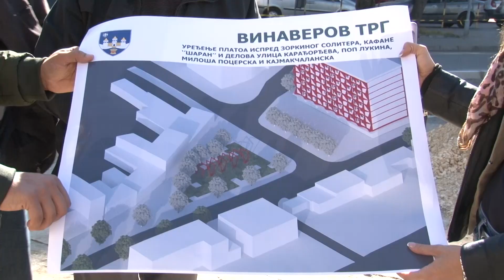VINAVEROV TRG U SAPCU